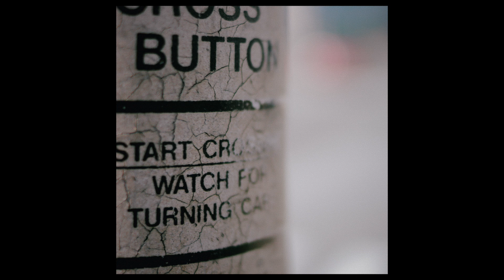抽象表現主義的な写真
アメリカで生まれたアート「抽象表現主義」を意識した写真をハワイで撮影してみました。